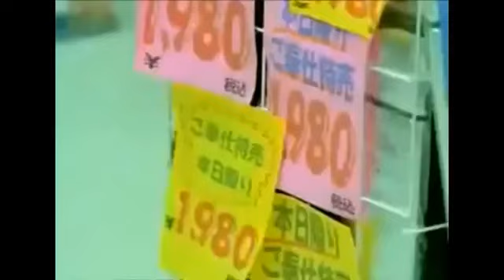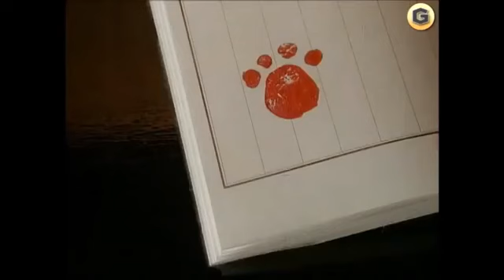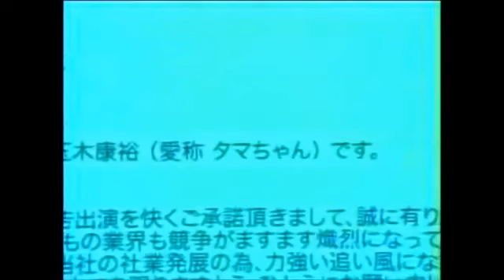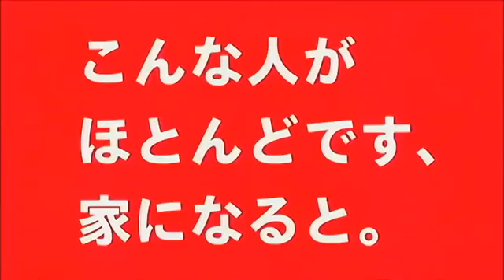20代が懐かしいと感じる2000年代のCMまとめ Part 5